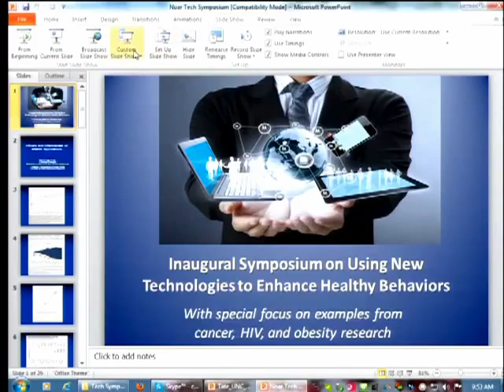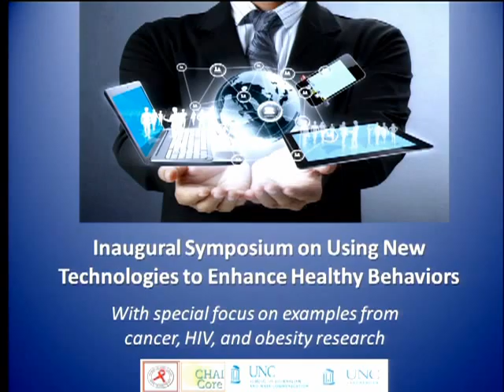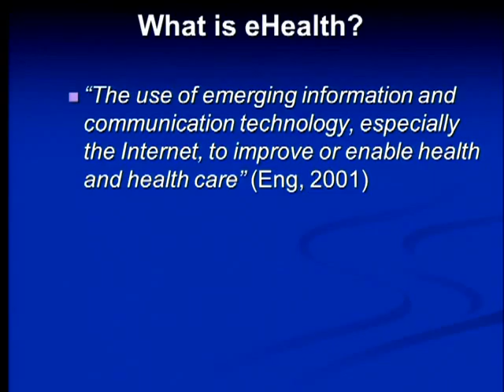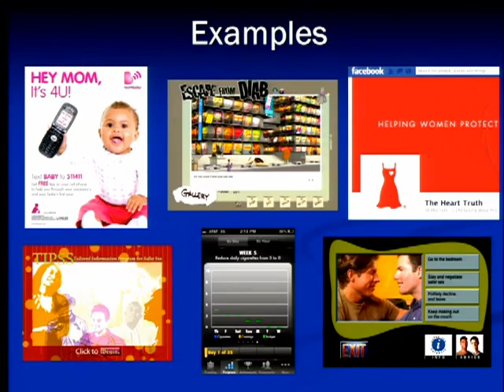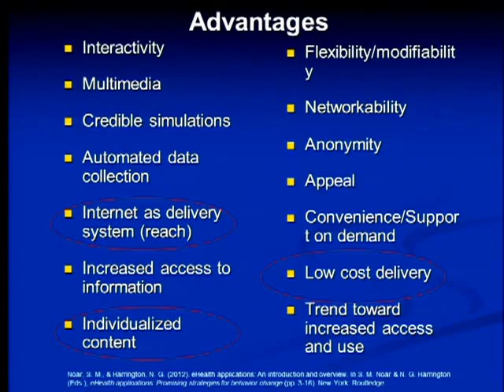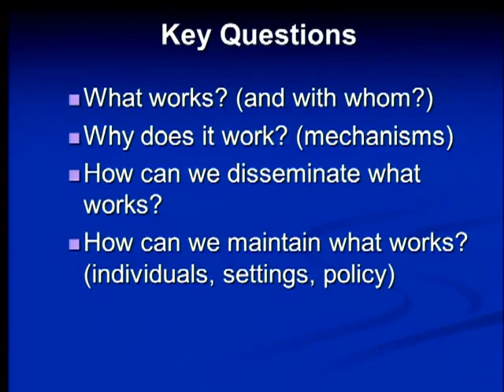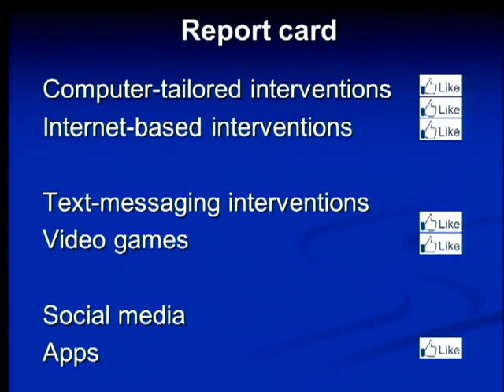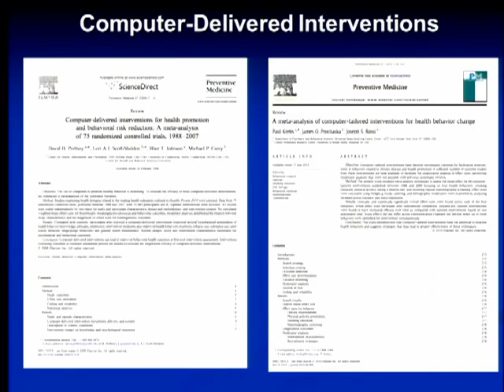Noar Plenary UNC Tech Symposium 10 4 13